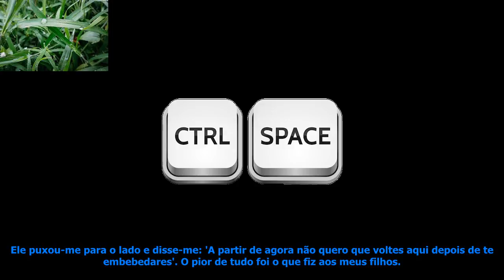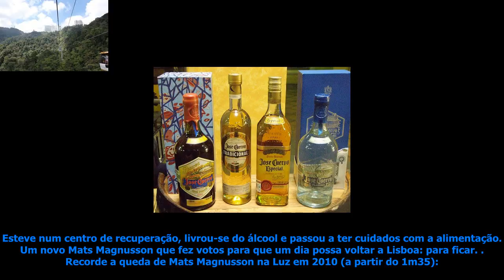Magnusson: «podia pegar numa garrafa de whisky e bebê-la num gole»